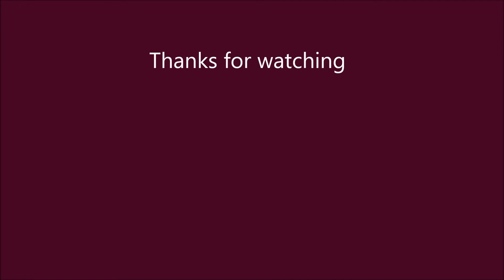The Wings of Angel (aka tian Shi De Chi Bang) Line Dance - Choreographed by Janet Ge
Choreographer: Janet (Zhen Zhen) Ge, China (Oct. 2016)
Music: Tian Shi De Chi Bang by Xu Yuteng (3:34)
天使的翅膀:徐誉滕